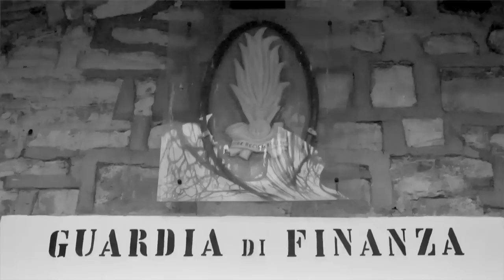trailer 3'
Alla scoperta degli itinerari più suggestivi del lago di Como raccontati da Davide Van De Sfroos in 8 puntate tv prossimamente in chiaro.